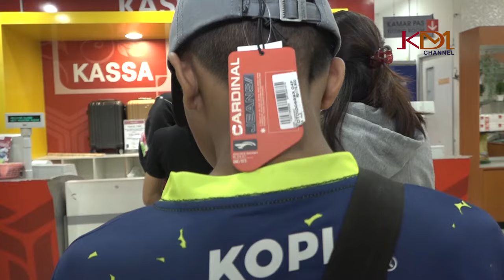ARDI BERANI DUDUK SEJAJAR DGN PRESDIR-RAJIN SALAT DAN PANIK SAAT BAYAR PAKAIAN DI KASIR